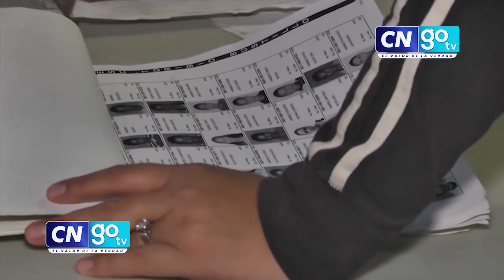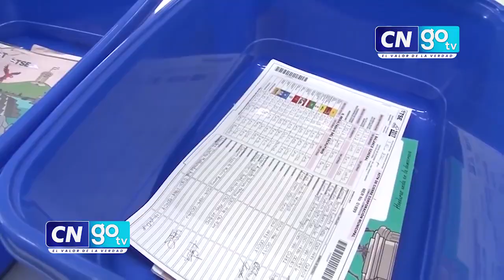Analistas sugieren pasar la página de la CSJ y socializar reformas electorales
CNGOTV Analistas sugieren pasar la página de la CSJ y socializar reformas electorales.